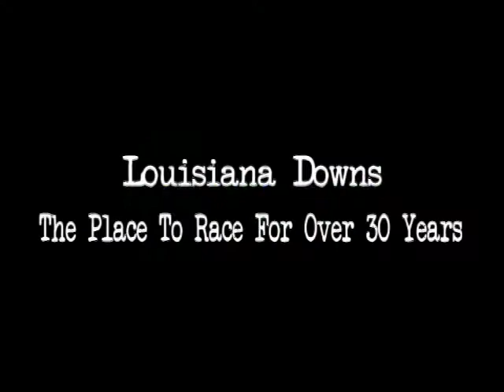LOUISIANA DOWNS March 2, 2010 RACE 8.mpg